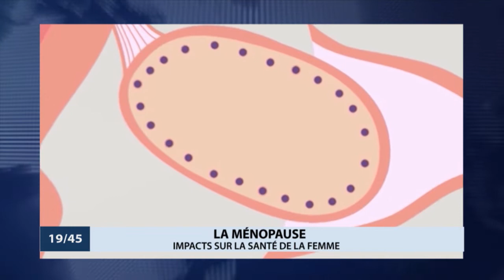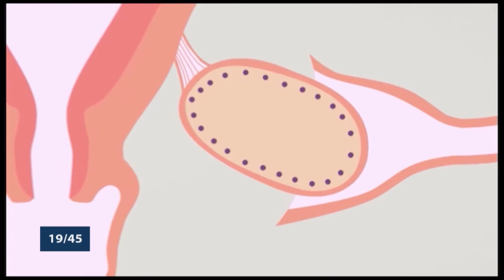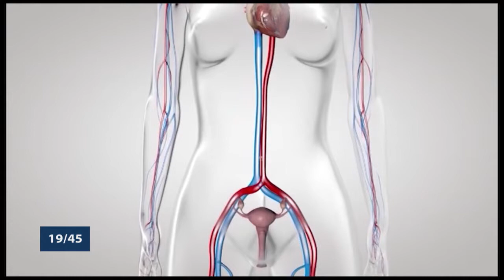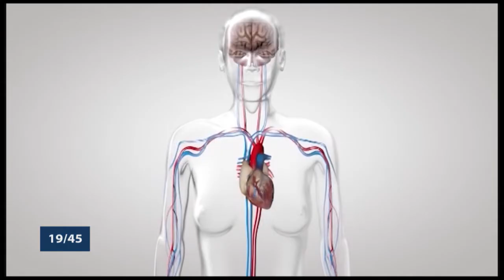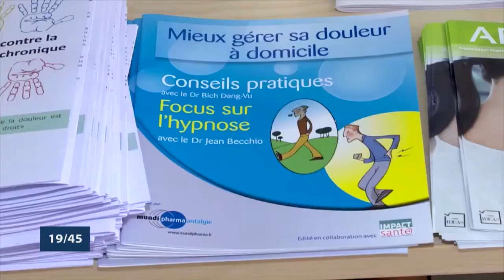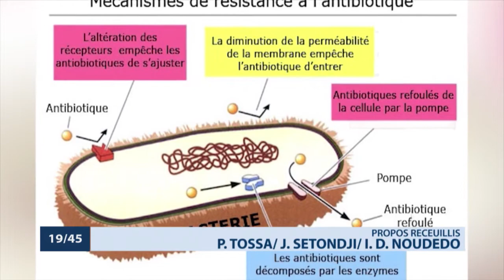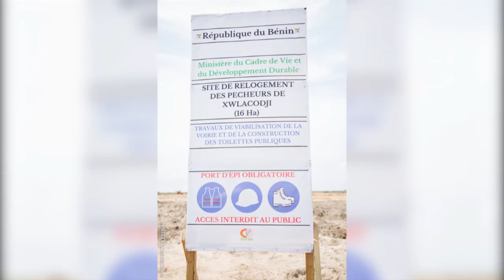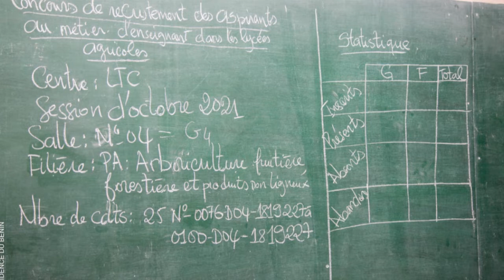Le 19 45 du 18 Octobre 2021 avec Amandine ANIAMBOSSOU